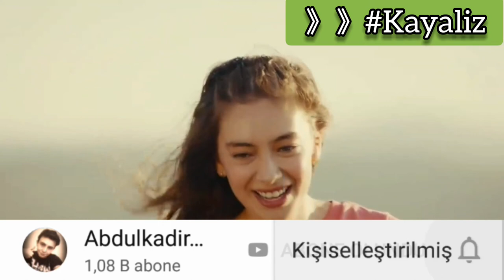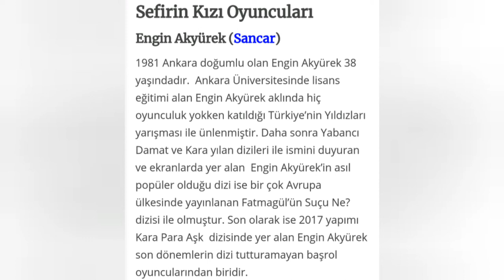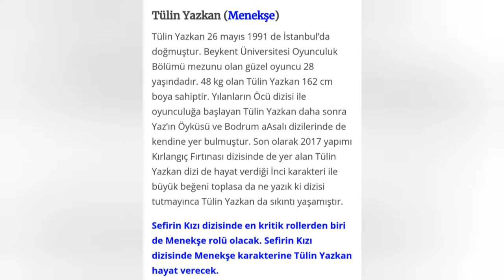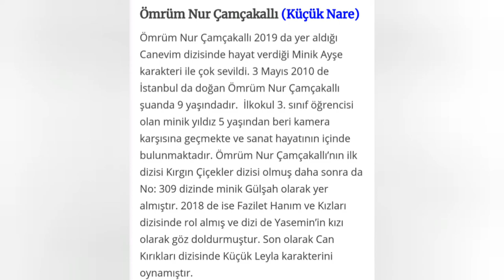Sefirin Kızı 1. Bölüm Fragmanı